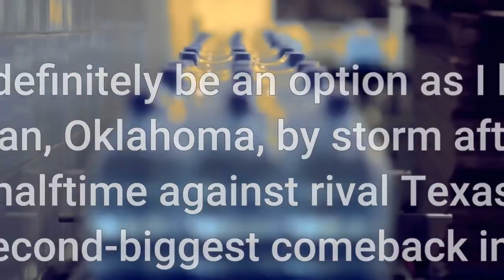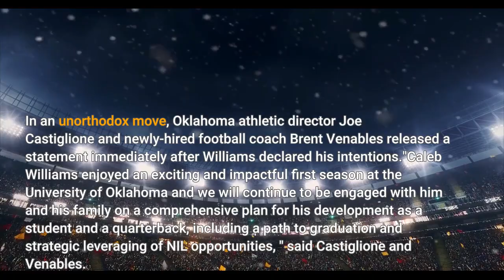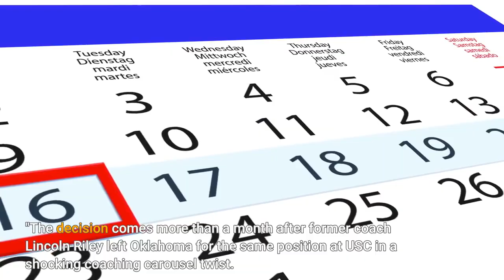Caleb Williams enters transfer portal Oklahoma star QB exploring options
Oklahoma quarterback Caleb Williams, the No. 2 quarterback recruit in the Class of 2021, will enter the transfer portal after one year with the Sooners. However, staying at Oklahoma "will definitely be an option, " according the statement Williams posted to Twitter on Monday announcing the move."I came to Oklahoma with a game plan, but with all of the recent changes, I need to figure out what is the right path for me moving forward, " Williams wrote in a statement. "According to NCAA rules, as a student-athlete, the only way I can speak with other schools and see who may offer the best preparation and development for my future career is by entering the portal. Staying at OU will definitely be an option as I begin this process. "Williams took Norman, Oklahoma, by storm after leading a 21-point comeback after halftime against rival Texas in the Red River Showdown, the second-biggest comeback in program history. He was named to the 247Sports True Freshman All-America Team after throwing for 1, 912 yards, 21 touchdowns and just four interceptions after taking over for Spencer Rattler. The freshman also rushed for 442 yards and six touchdowns after playing meaningful snaps in eight games in the 2021 season. In an unorthodox move, Oklahoma athletic director Joe Castiglione and newly-hired football coach Brent Venables released a statement immediately after Williams declared his intentions."Caleb Williams enjoyed an exciting and impactful first season at the University of Oklahoma and we will continue to be engaged with him and his family on a comprehensive plan for his development as a student and a quarterback, including a path to graduation and strategic leveraging of NIL opportunities, " said Castiglione and Venables. "While we believe OU provides Caleb the best opportunity to develop as a player and realize his goals for college and beyond, we respect his right to explore his options following key staffing changes here. "The decision comes more than a month after former coach Lincoln Riley left Oklahoma for the same position at USC in a shocking coaching carousel twist. In the weeks since, 2023's No. 2 overall quarterback Malachi Nelson flipped his commitment from Oklahoma to Riley at USC. The Sooners also lost Rattler to South Carolina. If Williams opts to leave, Penn State transfer Micah Bowens, who has not thrown a pass for the Sooners, will be the only remaining scholarship quarterback on the roster. Oklahoma has experienced major player and coaching attrition over the last month since Riley's departure, but Williams is easily the most resounding blow. The freshman showed flashes of being a Heisman-caliber player from the start and led the Sooners to memorable victories in the Red River Showdown and Alamo Bowl. He gave Oklahoma a high floor on offense as Venables takes over the program. That is now gone for the time being.